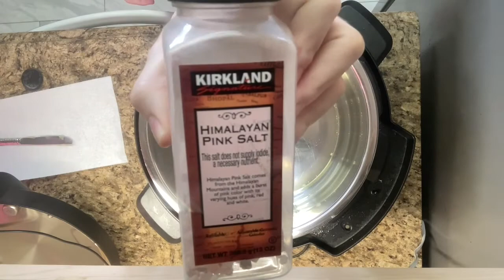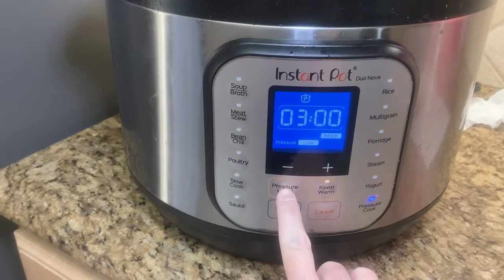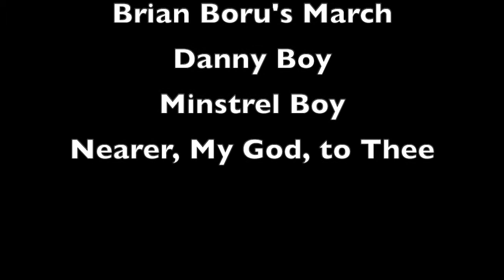My Journey With Chronic Illness Episode 22 - How I Cook Arm Roast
This is a vlog about how I’m addressing my Lymphocytic Colitis. There is very little information on what it is and how to treat it. It’s easy to become plagued with doubts about your efforts. This is what I’ve been trying.
Week of March 27 - April 2.

Sorry this episode is so late. I'm going to switch up posting days to Tuesdays instead.

Links and info (some recipes are for cooking guides only. I do NOT add veggies, herbs or spices):